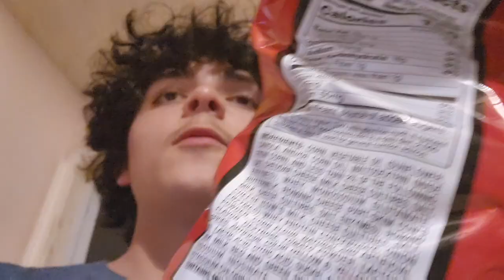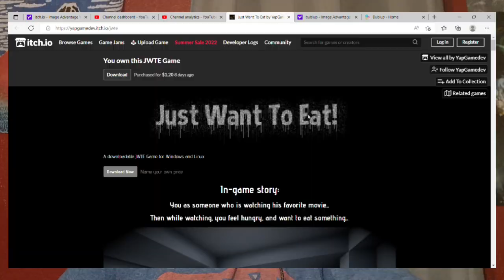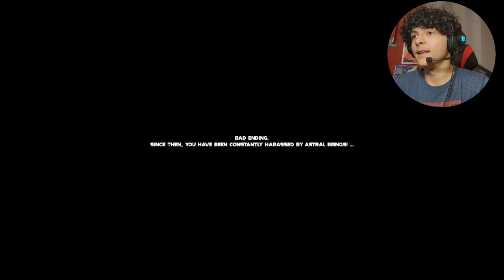I JUST WANNA EAT. | Just want to eat [full gameplay]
AYEE wsp guys! welcome to "Just want to eat" played by me 💀💀
 this game WAS ABSOLUTELY AWESOME from the random jumpscares, to the voice acting! IT WAS LIT. 🔥🔥🔥